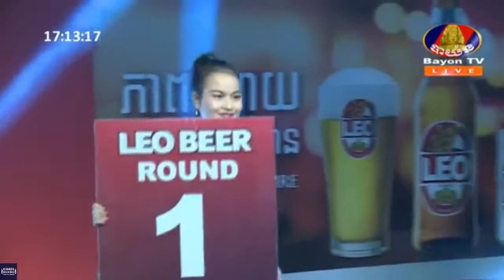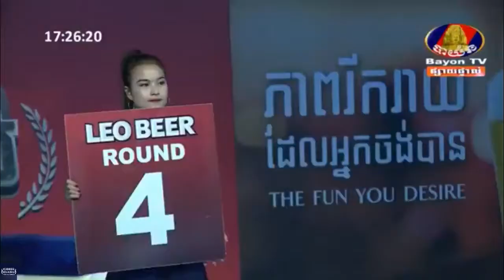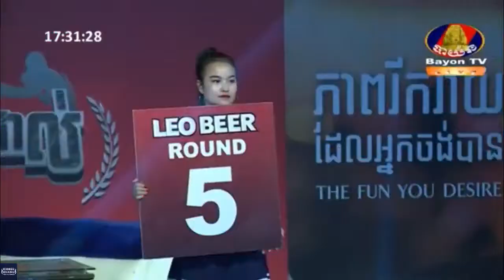Khmer Fight: Sok Savin (CAM) Vs (Thai) Deth Jitmeungnon, Bayon TV Boxing, 03/06/2018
Khmer Fight: Sok Savin (CAM) Vs (Thai) Deth Jitmeungnon, Bayon TV Boxing, 03/06/2018 | Khmer Boxing​ Highlights